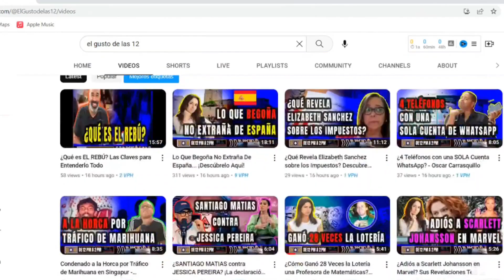QUE EDAD ES LA CORRECTA PARA QUE UN NIÑO TENGA REDE SOCIALES?